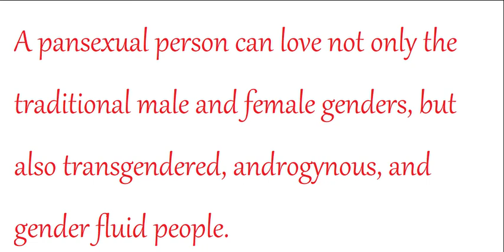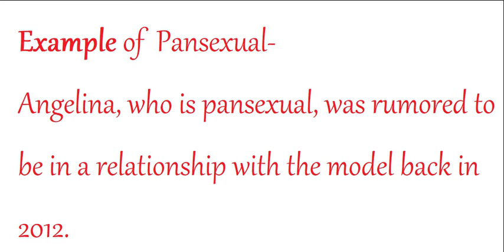Pansexual meaning in Hindi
Hello Dosto,

Aaj ka hamara word of the day hai 'Pansexual'.

To chaliye seekhte hai 'Pansexual' ko pronounce kaise karna hai. Ish word ka Hindi matlab kya hai aur uska use kaise karna hai.